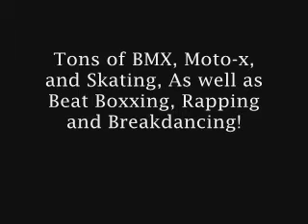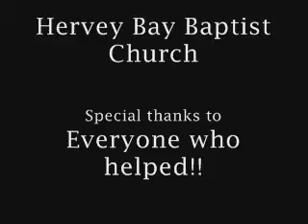Youth Rampage 2007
This is Youth Rampage 2007. This is a awesome event for Youth Week. The riders are JCEpidemic, and the song is Jay Mumbles Mega Mix by Grits. This was soo cool! The wooden ramps you can see are actually INSIDE Hervey Bay Baptist Church! And, if you can spot it, one of the tricks the BMXers do is a Backflip tailwhip! This was hosted at Glendyne School and Hervey Bay Baptist Church! There was so much cool stuff to see, including a beatboxxing comp which an AWESOME 8-year old won! Well done! Enjoy the vid. Filming by me.